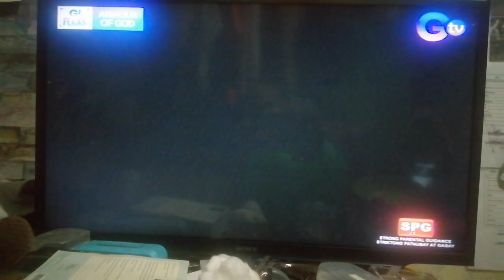armor of god